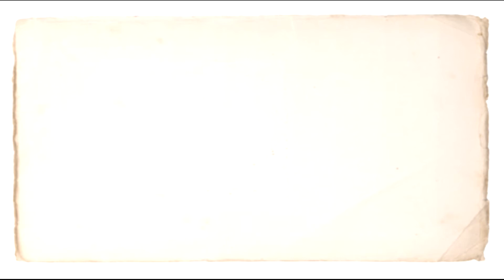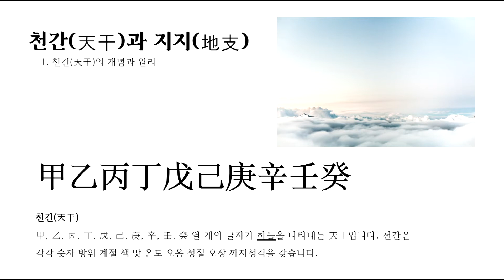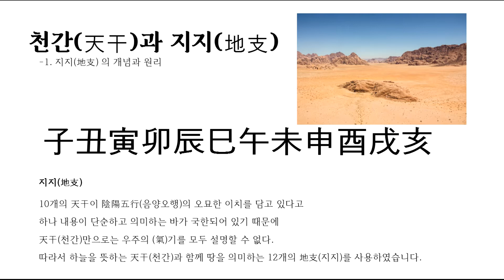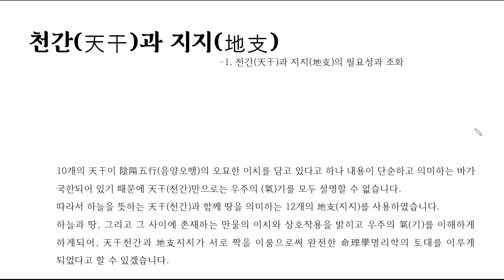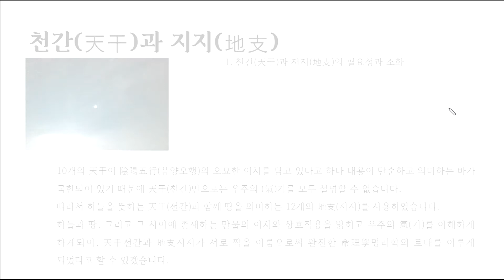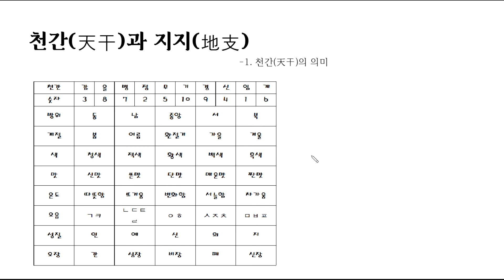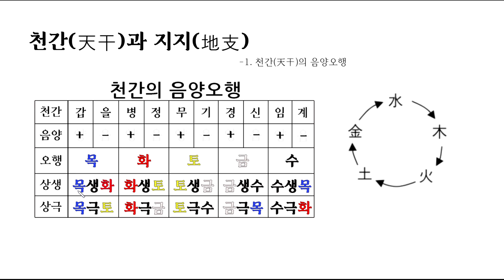종쿤의 명리교실 vod 클래스 2강 천간에 대해서 - 기초이론 마스터 (1)